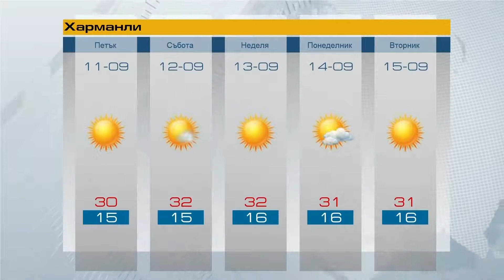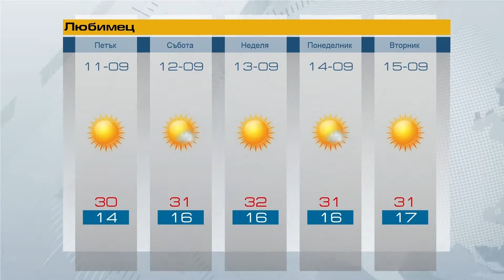Прогноза за 11 09 2020